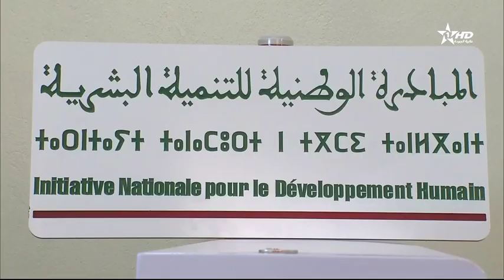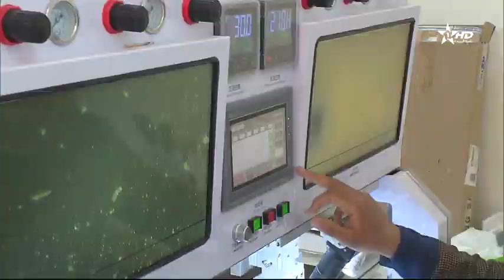Jt en Français Al Aoula du 25/04/2023